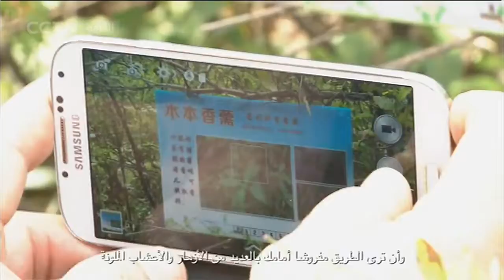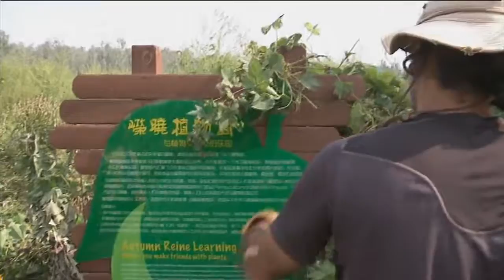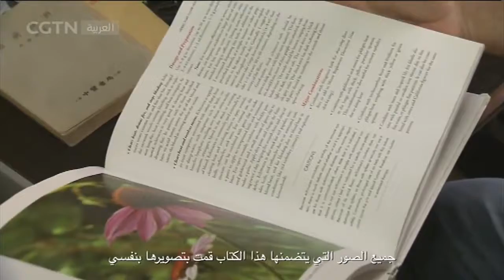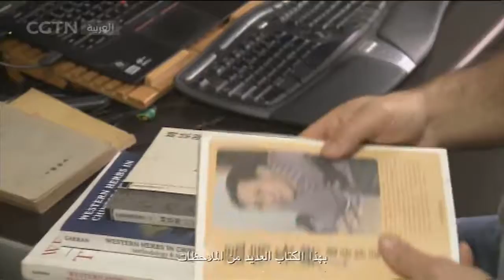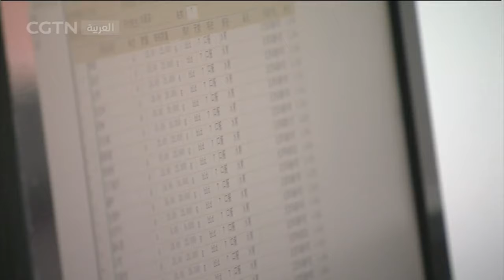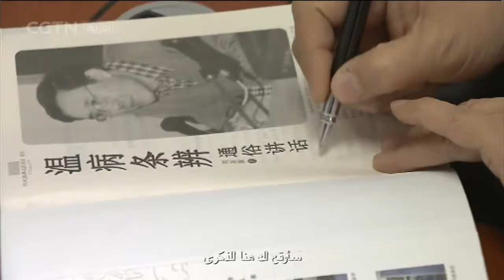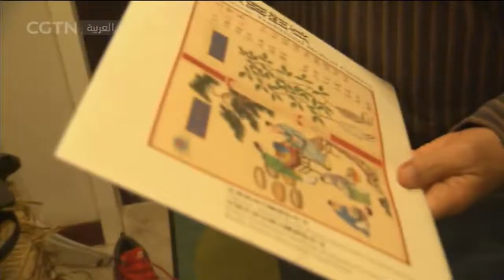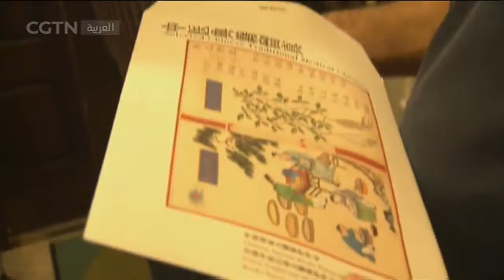الحياة في الصين 2017-08-18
الحياة في الصين
برنامج "الحياة في الصين" هو برنامج أسبوعي، تمتد كل حلقة لثلاثين دقيقة. أبطال هذا البرنامج مجموعة من الأجانب المقيمين في الصين، حيث يغطي البرنامج أسلوب حياتهم وعملهم في الصين وكيف يتحدون الصعاب لتحقيق مستقبلهم وحلمهم الصيني.